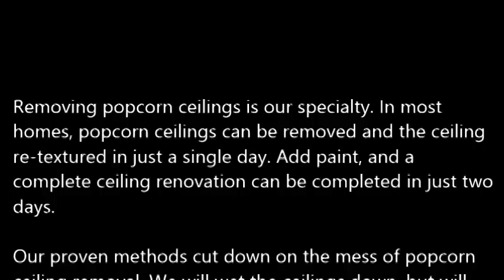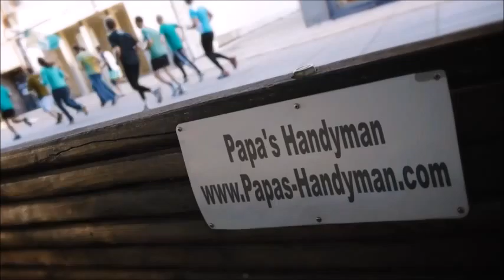Popcorn Ceiling Removal Fairview TX, Popcorn Removal Fairview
Popcorn Ceiling Removal Fairview, TX
REMOVE POPCORN CEILING Fairview, TX
Papa's Handyman provides "Popcorn Ceiling Removal" services to clients in Fairview, TX - Entire Fairview County area.

Specializing in "popcorn ceiling removal" in the homes of and around Fairview, TX, refinishing and painting. Remove your Fairview, TX popcorn ceilings simply, with the expert help of Papa's Handyman. Since 1970, Papa has been a trusted expert in the Drywall trade. When popcorn ceilings, also known as acoustic ceilings, fell out of popularity in the mid 1980′s.

1.) What are the benefits of removing popcorn ceilings?
2.) Will I have to leave the house while the crew is working?
3.) What type of texture do I have a choice of in place of the popcorn ceilings?
4.) What type of paint should I use after the popcorn ceiling and refinishing phase?
5.) Do you have to come and look at the project to give me a quote?
6.) Does wetting down popcorn ceilings reduce dust?
7.) What is the cost for popcorn ceiling removal?

POPCORN CEILING REMOVAL COST — Averages as low as $0.60 cents on up to $2.75 per square foot, but some popcorn ceiling removal services do not just base cost estimates off of square footage... You're probably wondering, what is the cost to remove popcorn ceilings in my area of Fairview TX? Is it expensive? Do I have to move my things out?

Related Links:
ASBESTOS Popcorn Removal Cost -